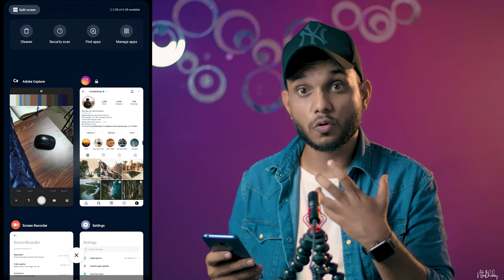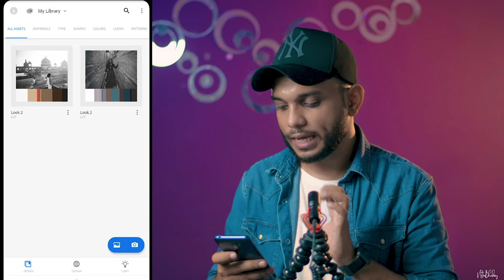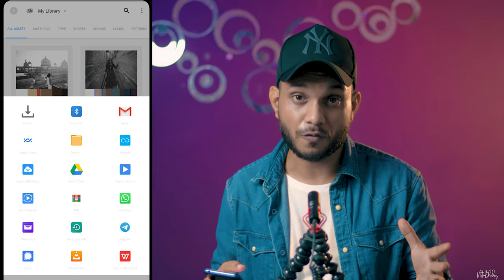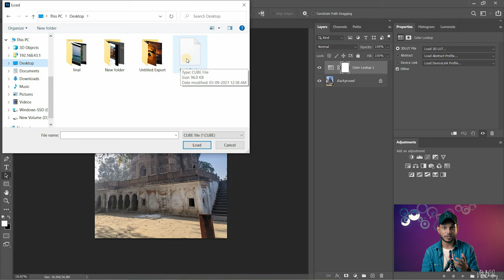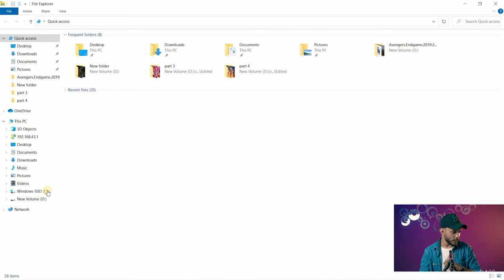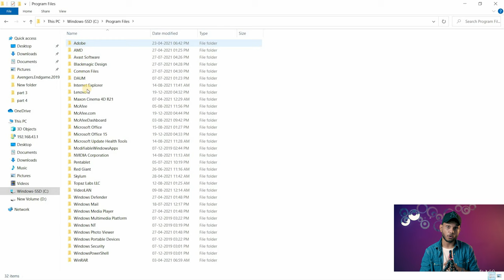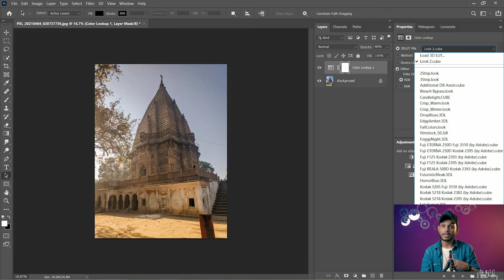Steal the Color Grading from any picture or film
Steal or copy the any color grading from any image or movie or creator style..

"HEY GUYS IT'S NITIN"
In this video I'm going to tell you how you can copy or steal any creator's color grade style or movie color grading style. It's no more complicated. it's easy and so fast. you just need your phone to copy the colors from any pictures. In this video you'll be learning new technique that none will have told before. So Please do watch the whole video so that you don't miss any important part of this tutorial. And you find this video helpful , a thumbs up will be very much appreciated.

I hope Aap sbko ye video pasand aaya hoga. Agar video pasand aaya to ek like to bnta hai. Aap chahe to mujhe next video ke liye topic bhi suggest kar skte hain and is video k regarding questions bhi puch skte hain. feel free to drop comments. I'll really appreciate.

GEAR USED
○ My Camera

For more fun tutorials of photography